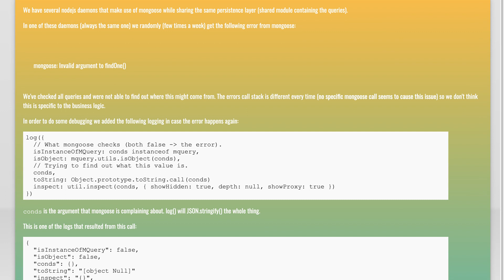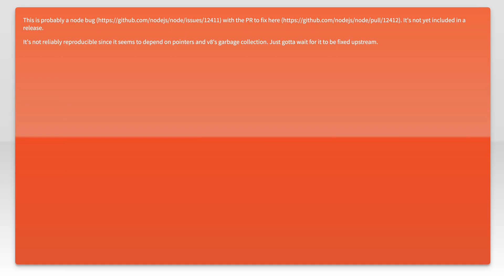Dark mongoose magic: "Invalid argument to findOne"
node.js: Dark mongoose magic: &quot;Invalid argument to findOne&quot;

Related to: node.js, mongoose